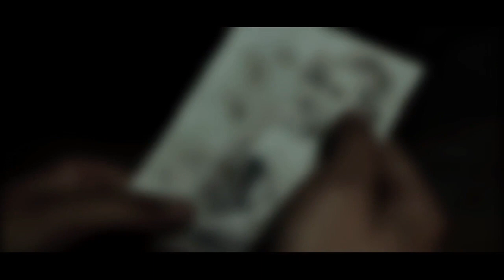Hey Sis (Original Music Video) - Feat. Ray Jenkins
New song by Ray Jenkins, Ray Chapman and Mike Myers

Words & Music copyright, Jenkins/Chapman/Myers (2019)